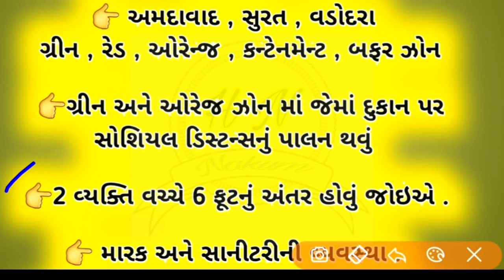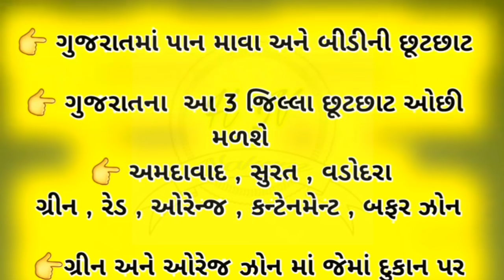પાન માવા બીડીના બંધાણીઓ માટે ખુશ ખબર 2020 || પાન માવા ની દુકાન ખુલશે ગુજરાતમાં || pan mava ni dukan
join whatsapp group In Unacadem